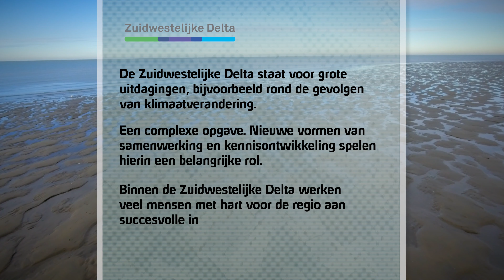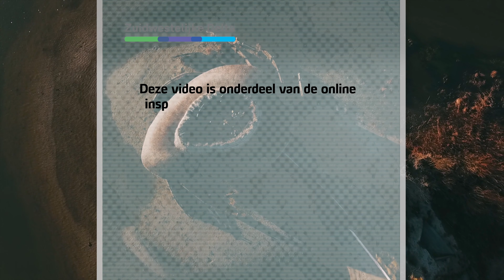Landschapstafel Haringvliet - Stefan Vreugdenhil aan het woord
Binnen de Zuidwestelijke Delta werken veel mensen met hart voor de regio aan succesvolle initiatieven. We stellen een initiatief aan u voor.